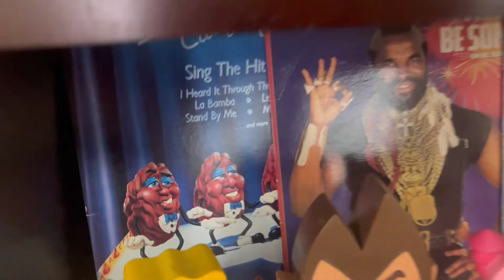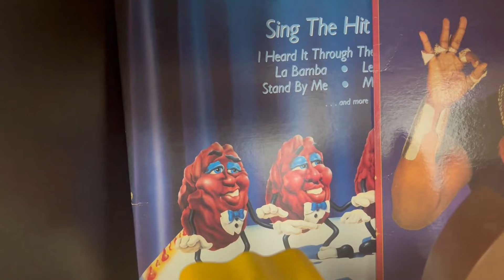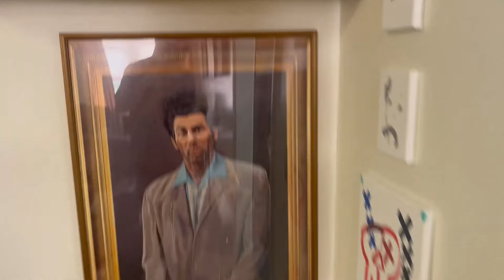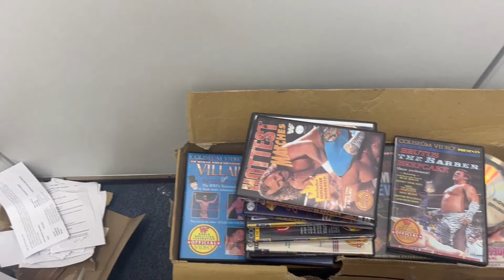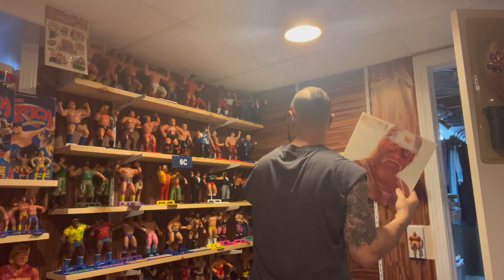Knupp All Weekend! A Weekend in the Life. Flea Market trip? Office Stuff from Colin from Canada!